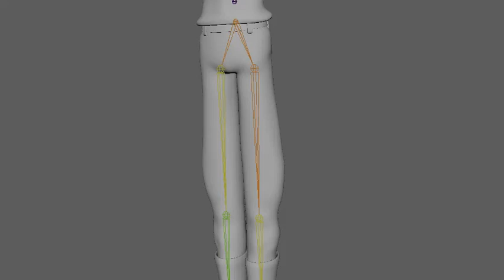JetPack Jones Blend Shape Leg